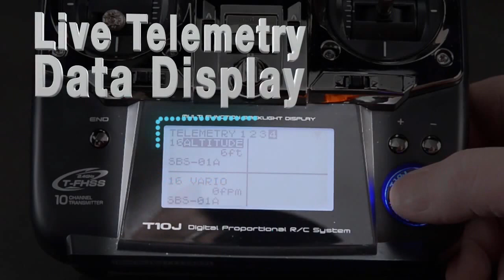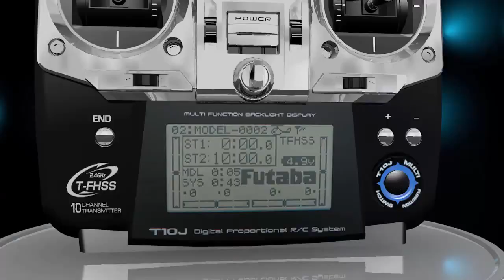Futaba 10J 2.4GHz Computer RC Radio Promo Video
Short promotional video which provides an overview of the new Futaba 10J Computer Radio. For more information including detailed specifications and customer reviews, please visit the Futaba 10J product